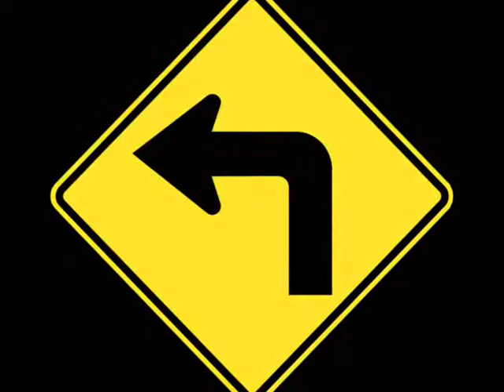Claustromania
Recorded july 2014. Gear used: Gibson LPJ, Boss eband JS-8.